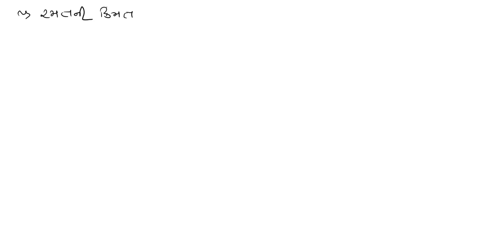16.સરસાઇનો સિદ્ધાંત- દાખલા